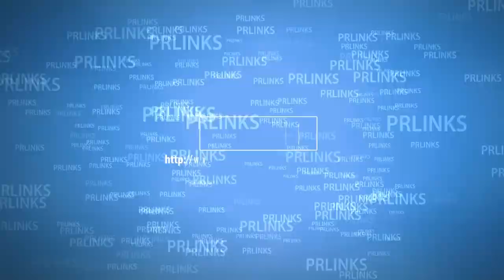IW ERAD game play Are you tired of Gaming?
A nice infinite Warfare game play with the ERAD!!